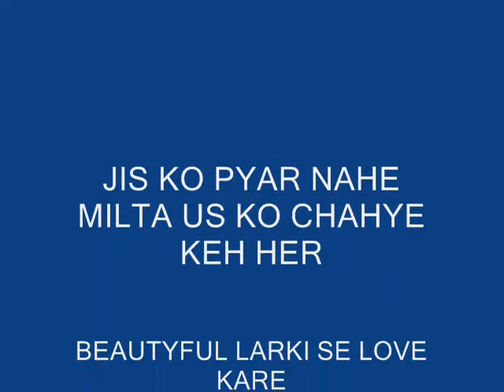QAMMAR1120 JUST FUN